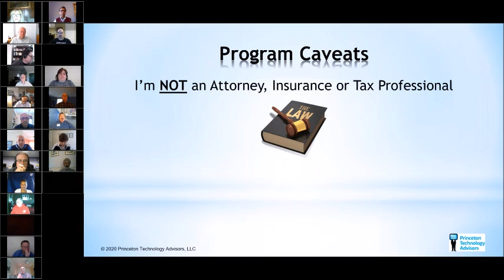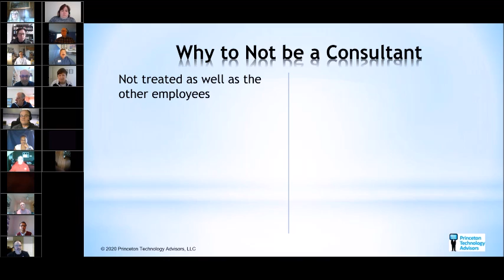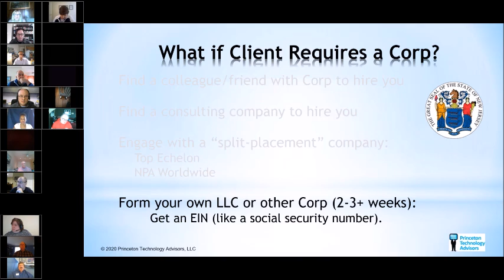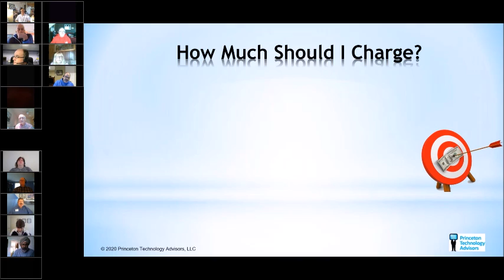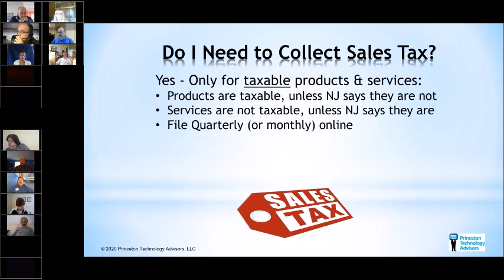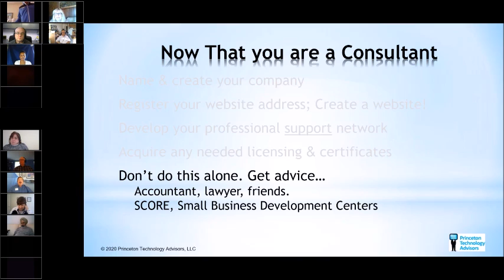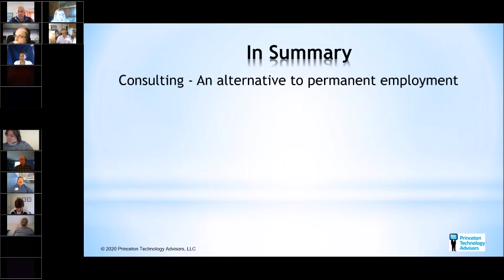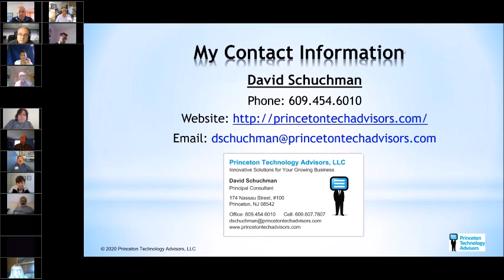"How to Work as a Consultant in the Gig Economy" - David Schuchman 2020 04 11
The Breakfast Club of NJ:
A consultant is someone who provides skills, a service or expert advice to others. For some professionals, this can be a new way to stay busy and earn income. Especially when full-time employment opportunities are not available. This program highlights the benefits and differences between employed vs. contract engagements. And, explains the steps you need to follow to pursue a path to "Work as a Consultant".